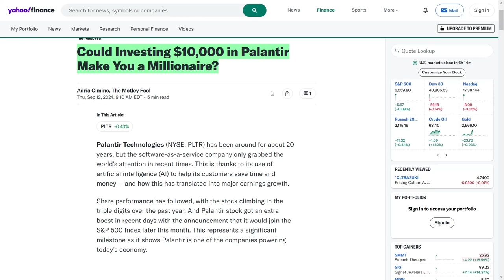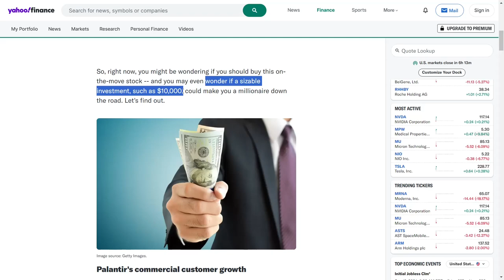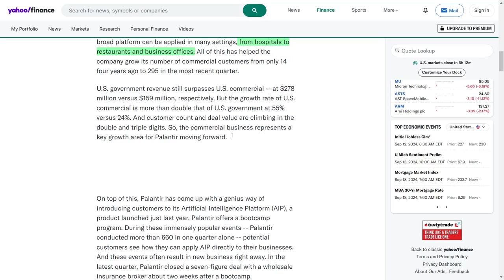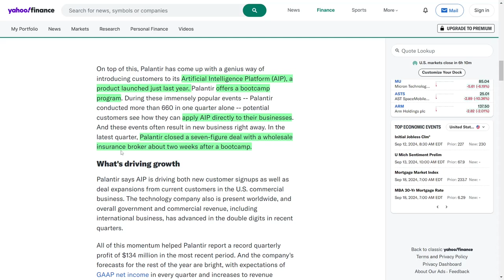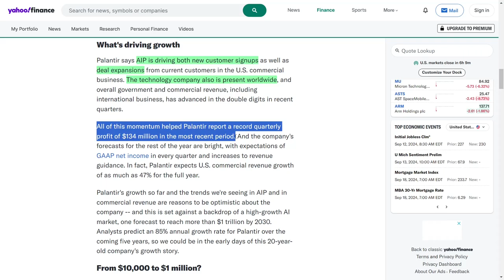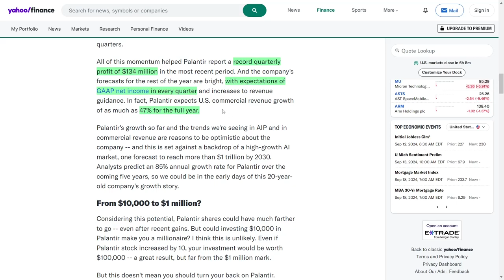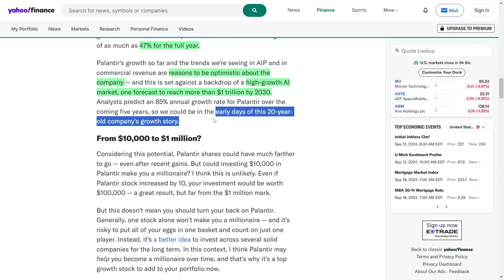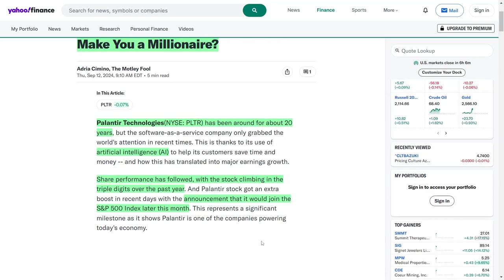Is Palantir the BEST AI Stock to Buy Now? Here’s What You Need to Know!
What’s up, everyone! Palantir stock has been crushing it, and I’ve got the latest on why this AI-driven company is taking the market by storm! It’s joining the S&P 500 and seeing massive growth in its commercial sector—could Palantir be the next big wealth builder? We’re talking bootcamps, new customers, and record-breaking profits! Plus, could your $10,000 investment in Palantir someday make you a millionaire? Let’s find out together!